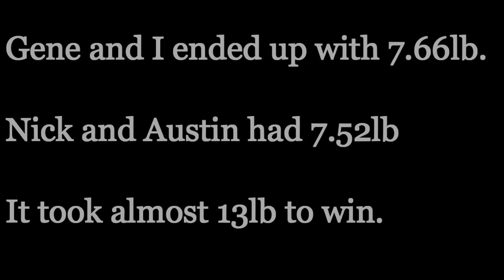Laurel River Lake Bass Fishing 3.26.2016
Laurel River Lake
Billy's Great Outdoors Tournament #2